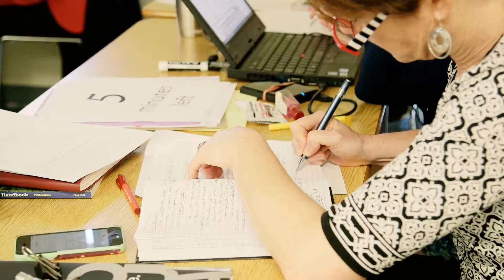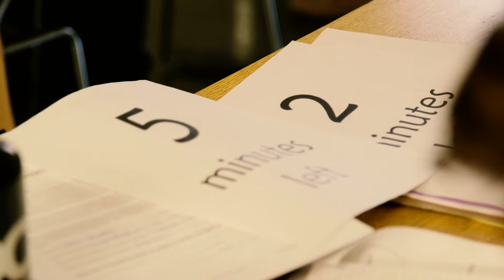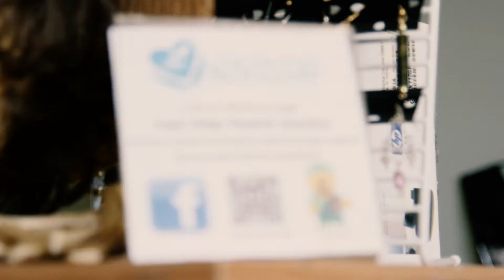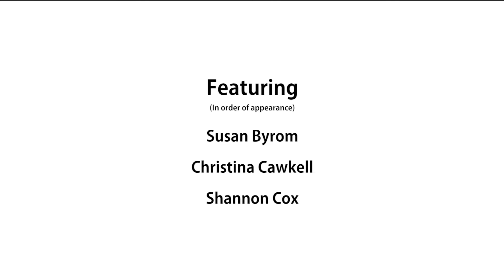What is the Envision Financial and Douglas College Community Building Program?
In order to help students, faculty, and community leaders define what the Douglas College and Envision Financial Community Building program represented, this video was commissioned. Produced and directed by Douglas College alumni and program partner, Stephen Fung, we hope this video help viewers understand more about the incredible work that Douglas College marketing students are doing for non-profits in the Lower Mainland.

Featuring:

Susan Byrom - Senior Manager, Community Investment at First West Credit Union
Shannon Cox - Douglas College Marketing Instructor
Christina Cawkell - Douglas College Marketing Instructor

Produced and Edited By:

Stephen Fung